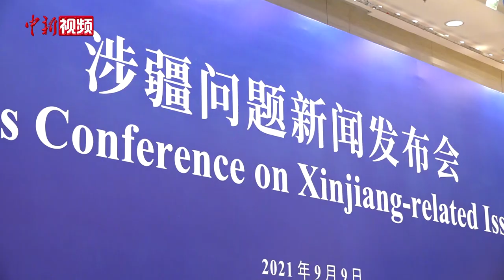新疆：反华势力策划抹黑新疆的所谓“法庭”只能是一场“闹剧”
9月9日，外交部和新疆维吾尔自治区在北京联合举办线上新闻发布会，中国驻英国大使郑泽光、英国人权律师、国际仲裁员格雷厄姆•佩里等人参会，针对境外反华势力策划所谓“维吾尔特别法庭”进行批驳。新疆维吾尔自治区人民政府新闻发言人徐贵相表示，这个所谓的“法庭”就是为了抹黑新疆形象，干涉中国内政，只能是一场令人耻笑的“闹剧”。

徐贵相介绍，所谓的“法庭”根本不是司法机构，“听证会”也不是什么司法程序。他表示，所谓的“听证活动”炮制了大量抹黑新疆的谣言，建立在这个基础上的“听证活动”没有任何可信度而言，只能是一场“闹剧”。（让宝奎）